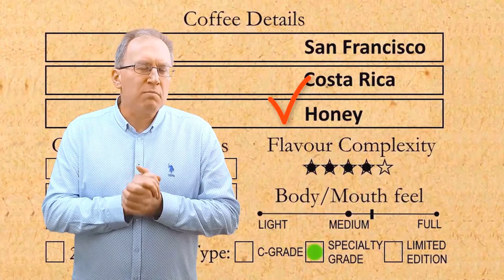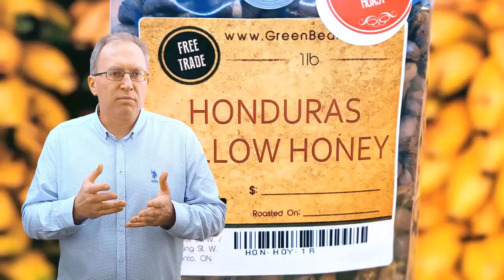🚩 Что такое МЕДОВЫЙ кофе и Как устроено Кофейное ЗЕРНО ☕ КОФЕ-ШОУ ✅ Серия 15